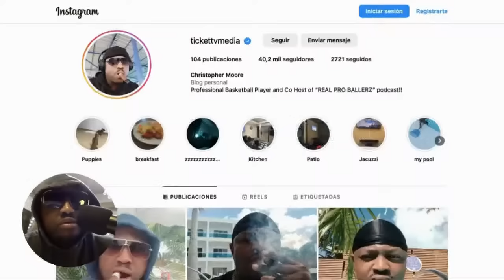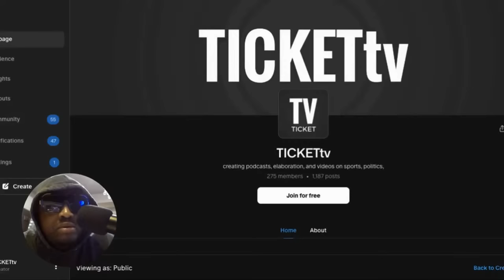🔴DR. UMAR JOHNSON APPROACHED IN ATLANTA!!